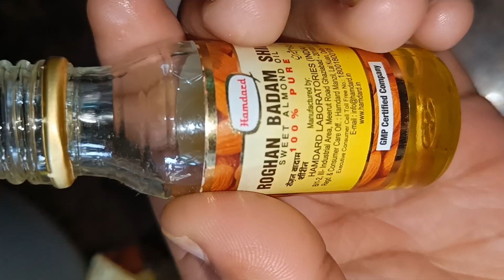Natural Whitening Body Lotion यह बॉडी लोशन आपकी स्किन टोन को निखरेगा